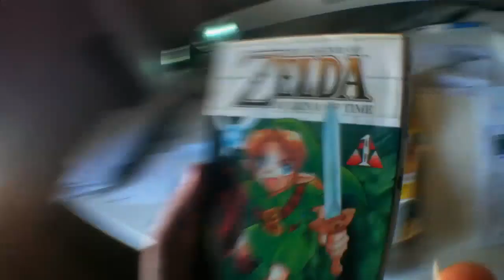Yellow Mail #14 - Gameplay de ZELDA!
Dale a "me gusta" porque soy una princesita! (Clic derecho sobre el vídeo, detener descarga)

Si quieres enviarme una cartita:

08400 Granollers
BARCELONA